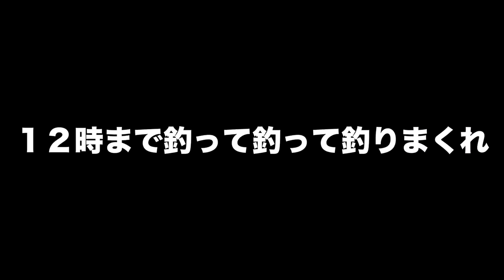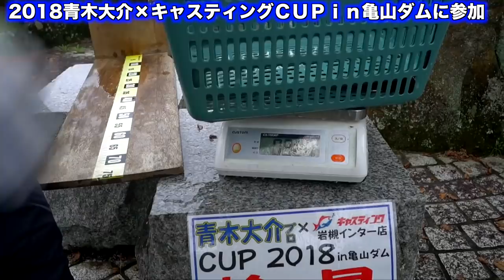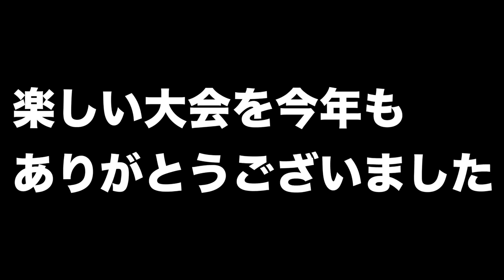ラストのビックバイトを見逃すな！2018青木大介×キャスティングＣＵＰｉｎ亀山ダムに参戦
ＳＵＢ！ラストのビックバイトを見逃すな！2018青木大介×キャスティングＣＵＰｉｎ亀山ダムに参戦って事で今年も恒例の釣り大会に参加する事が出来ました。千葉県亀山湖でバス釣りです。O.S.PのドライブSSギルとヴィローラのスモラバなどを使用し無事に３匹のリミットメイクに成功！後半にssギルにビックバイトが有りましたが、、、詳しい結果は是非動画をご覧下さ〜い！
ロッド　Jackson  トリックスター TSC-68MH
リール　G-nius project GRAVIUS 8.1:1 LH
ルアー　O.S.P.ドライブS Sギル　ライトテキサスリグ
ロッド　Jackson  デュナミス DNS-510ULS
リール　シマノ　コンプレックスCi4
ルアー　エグジグ０.９g +ヴィローラ

２０１８年はシマノの18ステラとダイワの18イグジストの最高級リール対決に注目ですが、その他にも注目の新製品が盛り沢山です。釣光TVの気になっている釣具はシマノのバンタムMGL、ダイワのタトゥーラーエリートにイマカツやジャッカルの新作ルアー、話題のグラススピニングなどなど、、、今年もバス釣り中心に買いに買って釣りに釣っていく予定でーす！